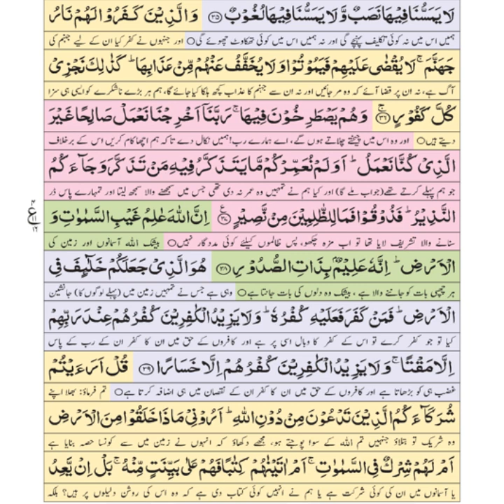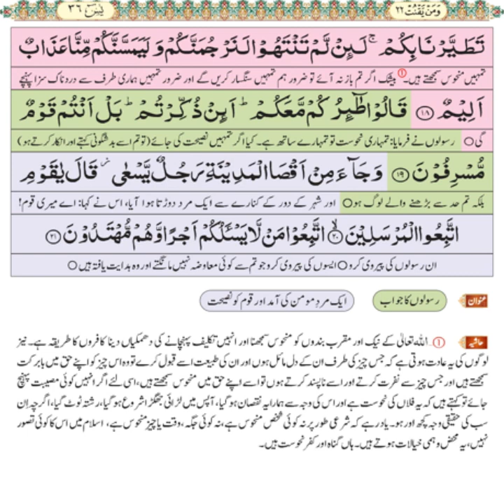URDU QURAN PARA 22 صرف اردو ترجمہ